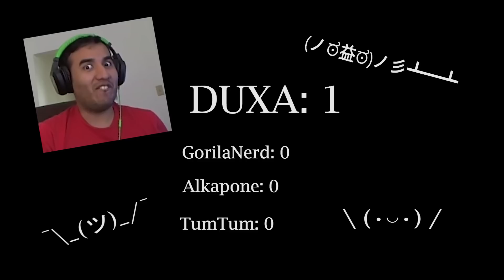STREAM HD - La paloma y sus habilidades| ¡UNO!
Unas jugadas en donde nos meten la ¡¡¡$%#"!!!...

Horarios de Stream:
Todos los días después de las 8:00pm

Comenta que te pareció y déjame tu opinión  me importa mucho :3